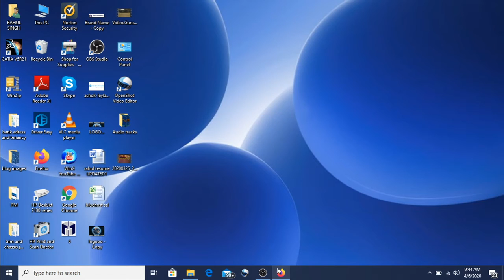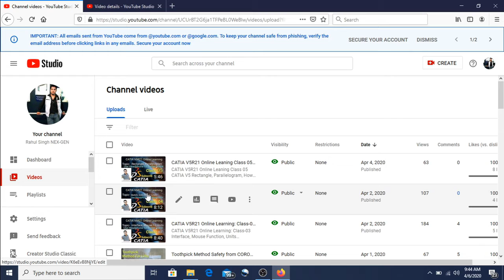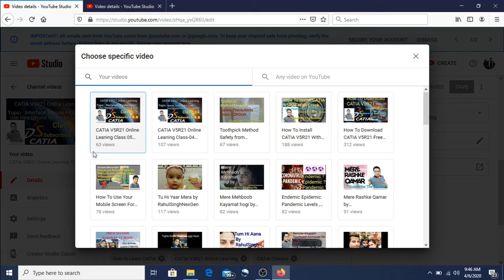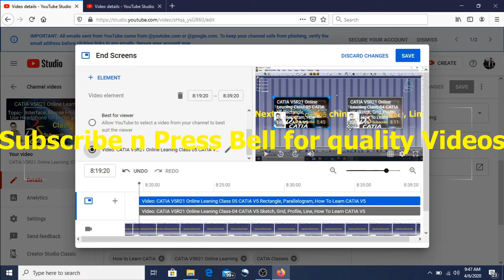Gain Subscribers On YouTube How To Add End Screen To YouTube Videos Hindi End Screen YouTube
How To Add End Screen To YouTube Videos Hindi